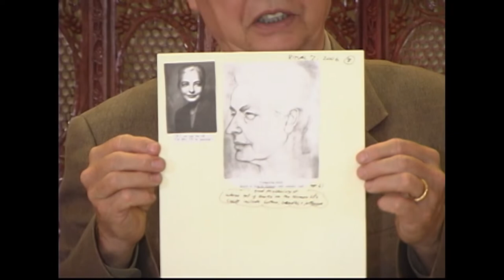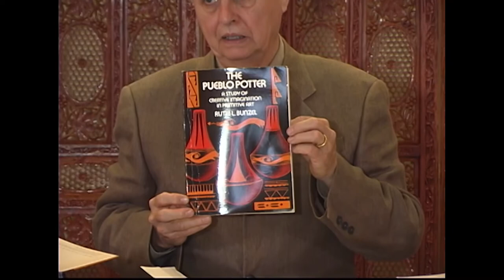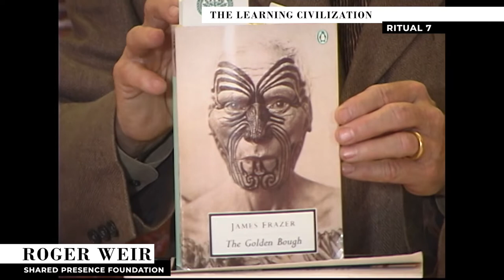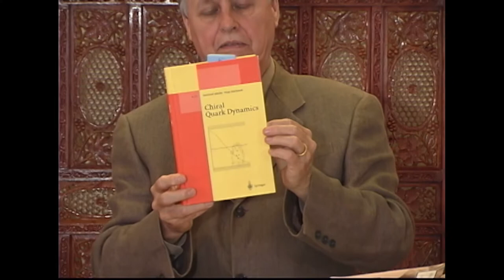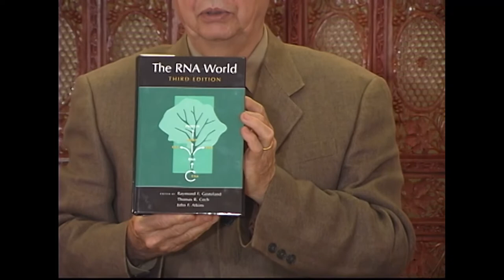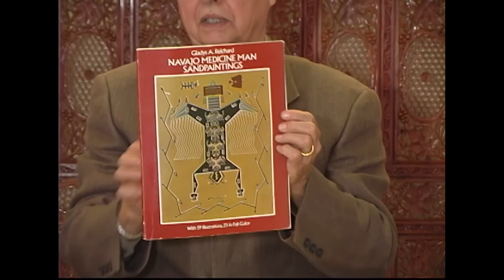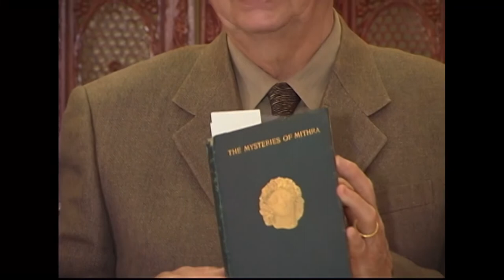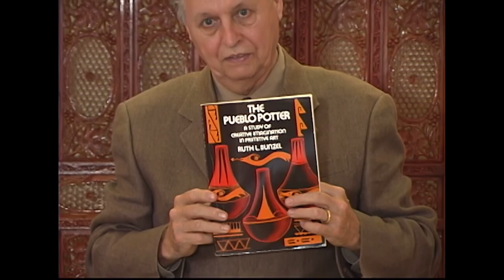The Learning Civilization - Ritual 7 of 12 (May 20, 2006)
This is the twentieth presentation in a weekly, two year-long series presented by Roger Weir. Weir delivered this presentation series from 2006 through 2007.